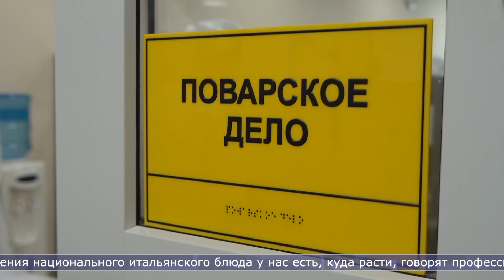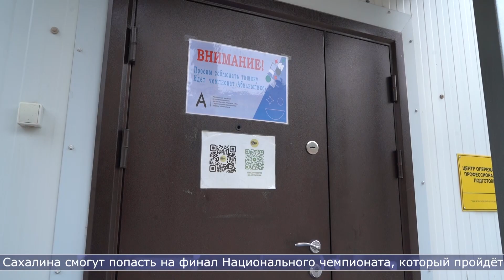20.05.2024 Предъюбилейный «Абилимпикс» стартовал в Южно-Сахалинске